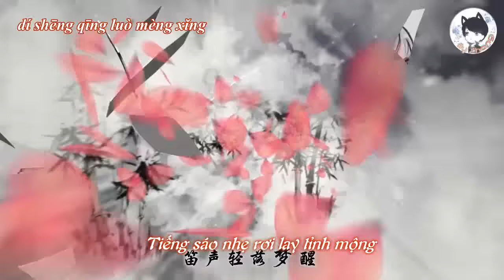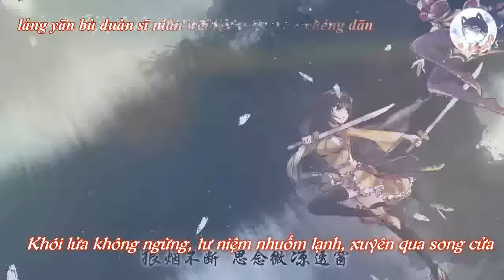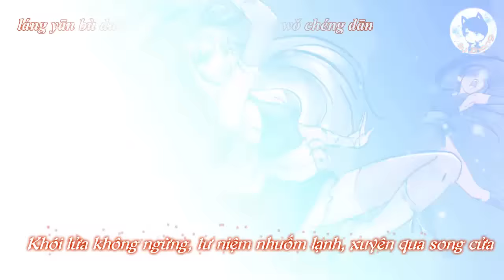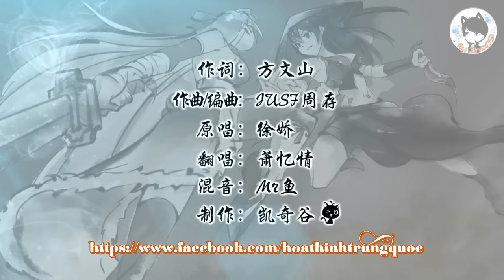[Vietsub + Pinyin] 【Bách Hợp】Vũ Nương - Tiêu Ức Tình | 【武娘】-【蕭憶情】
Ca khúc: Vũ Nương - 武娘
Ca sĩ: Tiêu Ức Tình - 蕭憶情
Trans: Hỏa Dực Phi Phi
Timing/Effe & Encode: ily Zhang